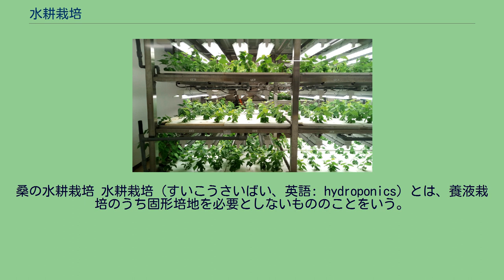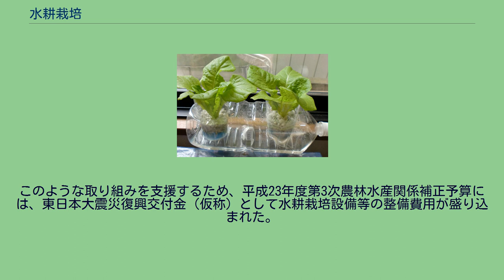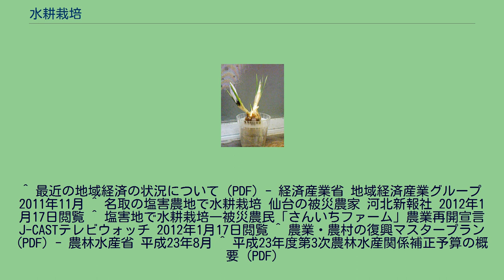水耕栽培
桑の水耕栽培 水耕栽培（すいこうさいばい、英語: hydroponics）とは、養液栽培のうち固形培地を必要としないもののことをいう。
水耕（法）、水栽培などとも呼ばれる。
農業では多くの栽培に利用され、従来は不可能といわれていた根菜類の栽培も可能となっている。
園芸の分野においてもほぼ垣根無く栽培によく利用される。
クロッカスの水栽培 土で栽培する方法では、球根からの発芽や根の状態などは地中で行われるため観察できないが、視認性の高い水耕栽培ではこれらの過程を楽しむことができる。
また、鉢植えでは土壌の扱いが煩雑であるが、水栽培はそれに比べると容易である。
ここでは球根の入手や栽培が容易なヒヤシンスとクロッカスについて述べる。
専用の容器は、ガラスやプラスチックでできているものが多い。
とっくり形の物と植木鉢形があり、前者のほうが根が美しく張るが、扱いやすいのは後者である。
栽培を始めるのは、東京中心で十月末くらいが良い。
あまり早いと球根が腐りやすい。
球根をセットしたら、球根の底部すれすれに接するくらいに水を入れ、発根するまでは暗所に置く。
根が伸びてきたら、根の半分が浸る程度の水位に調節し、明所に置く。
芽が伸びてきたら、窓際などの明るい、しかも暖房機からは離れたところに置く。
夜間に水が凍ると、枯れてしまうことがあるので注意する。
ペットボトルによる野菜の水耕栽培 水耕栽培では一般的に無機成分だけで構成された無機肥料を用いる。
有機質肥料を加えると水が腐敗し根を傷めるので、通常は利用できないとされる。
ただし、野菜茶業研究所が開発した有機養液栽培の技術を利用することで、水耕栽培でも有機質肥料で栽培することが可能である。
この場合、栽培を開始する前に微生物を並行複式無機化法により培養しておく必要がある。
東日本大震災の津波による塩害対策の一つとして水耕栽培が検討され、実現へ向けた取り組みも進められている。
このような取り組みを支援するため、平成23年度第3次農林水産関係補正予算には、東日本大震災復興交付金（仮称）として水耕栽培設備等の整備費用が盛り込まれた。
^ 最近の地域経済の状況について (PDF) - 経済産業省 地域経済産業グループ 2011年11月 ^ 名取の塩害農地で水耕栽培 仙台の被災農家 河北新報社 2012年1月17日閲覧 ^ 塩害地で水耕栽培―被災農民「さんいちファーム」農業再開宣言 J-CASTテレビウォッチ 2012年1月17日閲覧 ^ 農業・農村の復興マスタープラン (PDF) - 農林水産省 平成23年8月 ^ 平成23年度第3次農林水産関係補正予算の概要 (PDF)